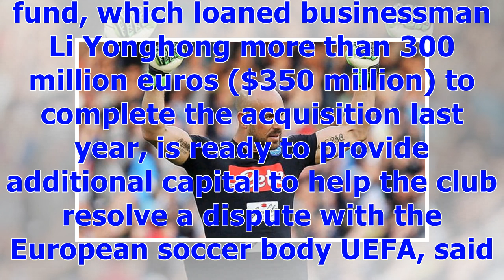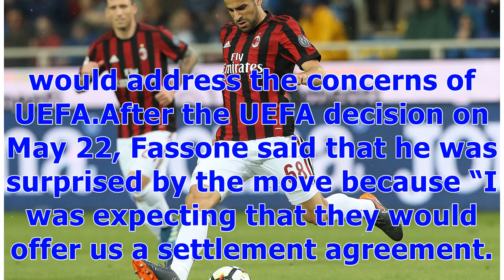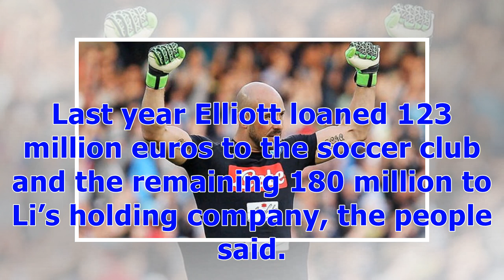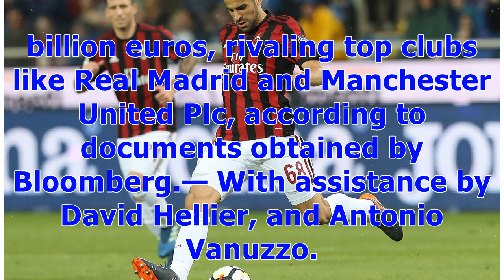Elliott Prepared to Provide More Funds for AC Milan, Sources Say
Elliott Management Corp. is prepared to provide additional funds to support Italian soccer club AC Milan as its Chinese owner struggles to meet the team’s financial needs, according to people familiar with the matter. The U.S. fund, which loaned businessman Li Yonghong more than 300 million euros ($350 million) to complete the acquisition last year, is ready to provide additional capital to help the club resolve a dispute with the European soccer body UEFA, said the people, who asked not to be n...